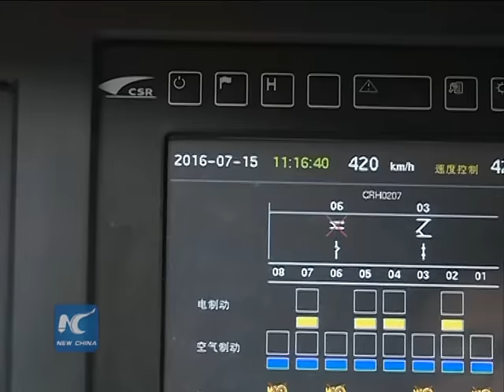First crossing test of world's fastest bullet trains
117 meters per second! Chinese bullet trains cross each other at world-record speeds, marking another milestone in China's high-speed train development.